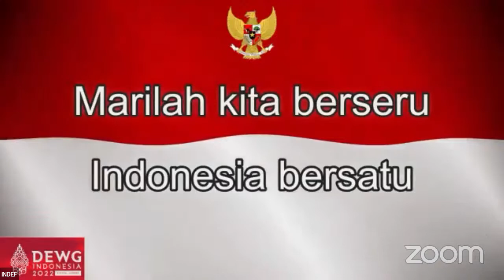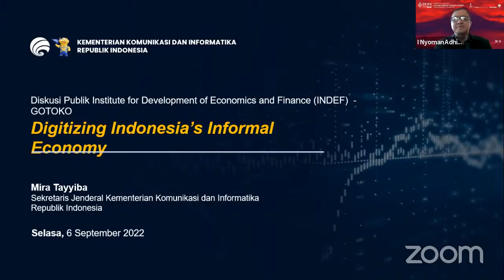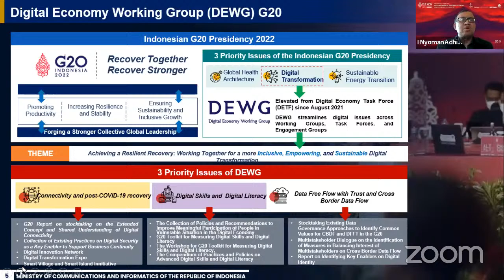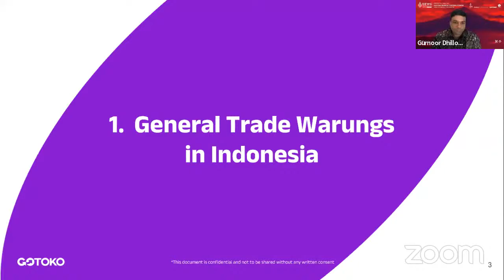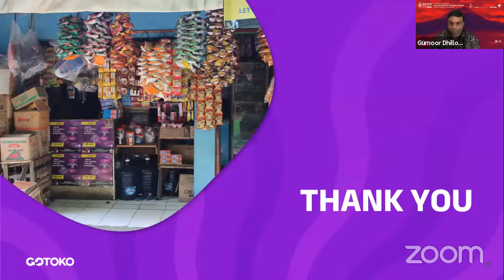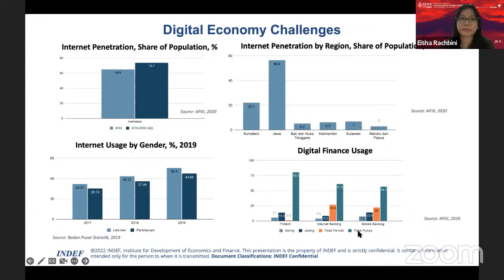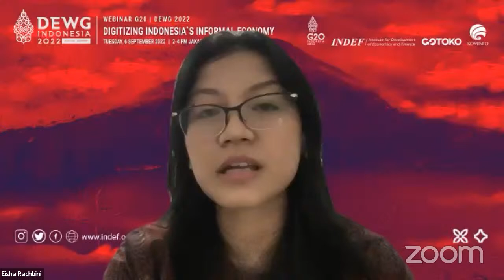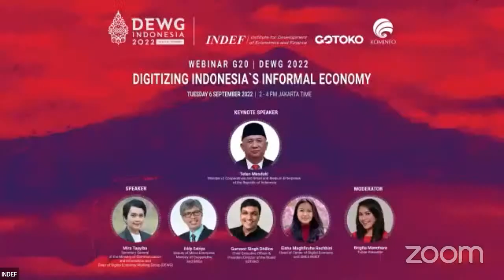DEWG Webinar 2022 “Digitizing Indonesia’s Informal Economy“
WEBINAR G20]

“Digitizing Indonesia’s Informal Economy“

The G20 presidency held in Indonesia this year is a form of global trust in the strength of the national economy. One of the pillars is the informal economy sector which contributes significantly to the Indonesian economy. A total of 70.5 million workers, equivalent to 55.7% of the total workforce in Indonesia, are in the informal sector.

One part of the informal sector is the warung. To further encourage the role of warungs, digitalization has an essential role in enhancing the growth of warungs in Indonesia. Digitization helps warungs afford sales distribution, ease of stock management, and efficiency of business processes.

In this regard, INDEF, together with GOTOKO and the Ministry of Communication and Informatics, invited fellow journalists and the public to join the G20 Webinar "Digitizing Indonesia's Informal Economy." This event will be held on:

Day, Date : Tuesday, 6 September 2022
Time          : 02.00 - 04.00 PM (JAKARTA TIME)
Live Youtube: “INDEF” Youtube Account

Keynote Speaker:
1. Teten Masduki – Minister of Cooperatives and SMEs of the Republic of Indonesia

Speakers   :
1. Mira Tayyiba – Secretary General of the Ministry of Communication and Information; Chair of Digital Economy Working Group
2. Eddy Satriya – Deputy of Micro Enterprise, Ministry of Cooperatives and SMEs
3. Gurnoor Singh Dhillon – Chief Executive Officer & President Director of the Board GOTOKO
4.   Eisha Maghfiruha Rachbini – Head of Center of Digital Economy and SMEs, INDEF

Moderator :
Brigitta Manohara – TV One Presenter